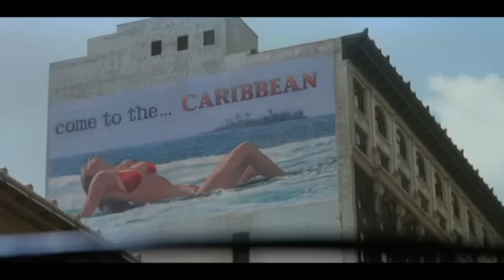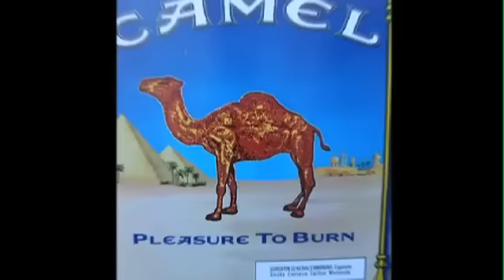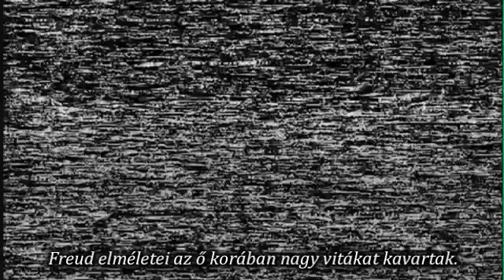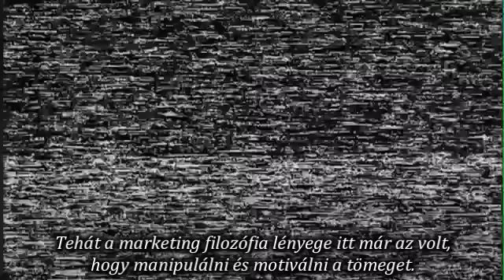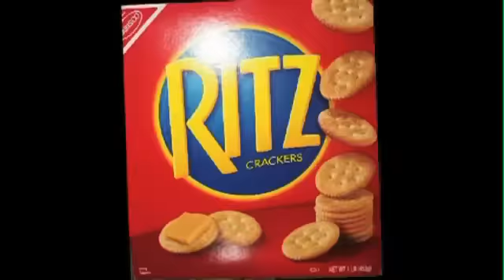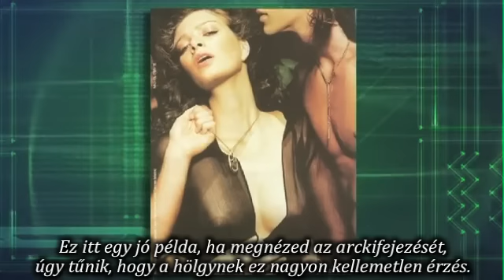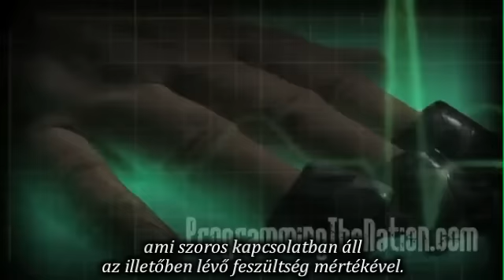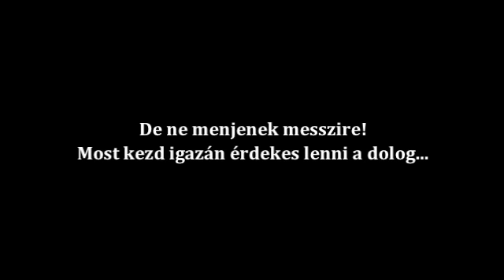Vásárolj! Hódolj! Ne ébredj fel!